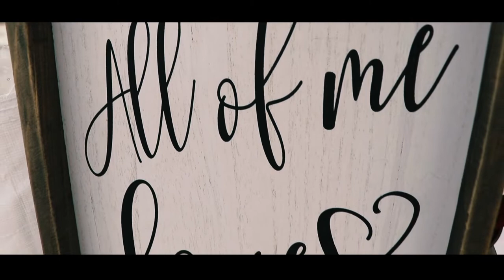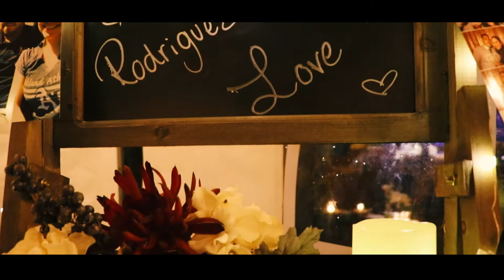Willy & Mony Wedding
A surprise video I did for Willy & Mony on there special day